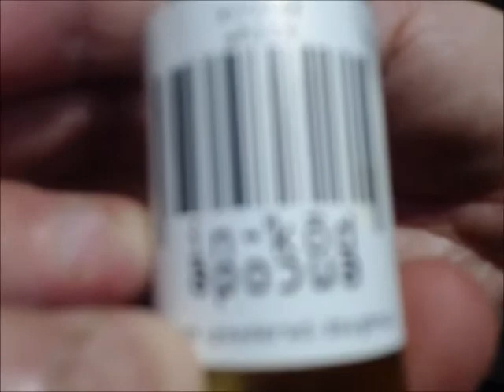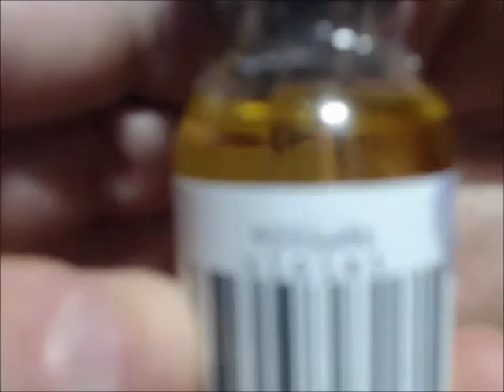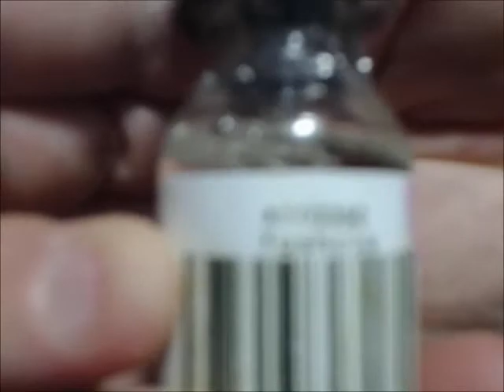Encode Ejuice from Vapemeet.ca